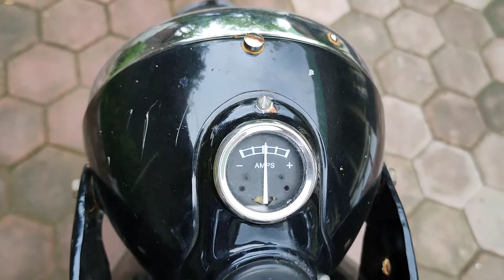BSA PINK!!! GANTI WARNA VELG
Nyoride dengan mengecat velg motor BSA dengan warna pink, sebagai tanda supaya gampang nyari diparkiran